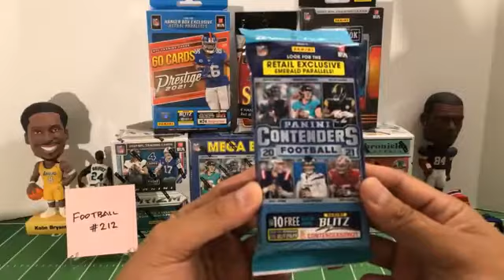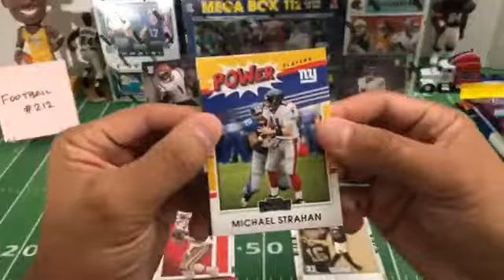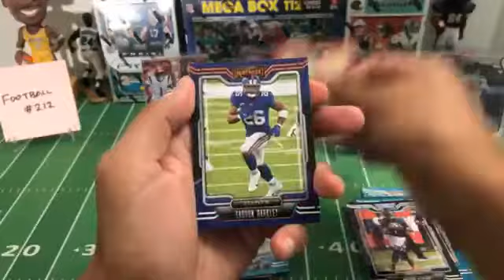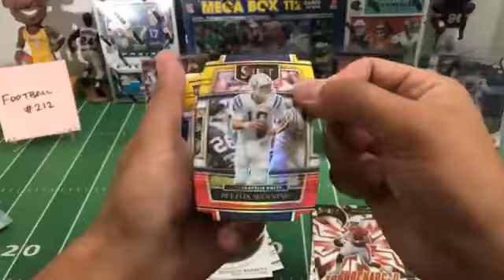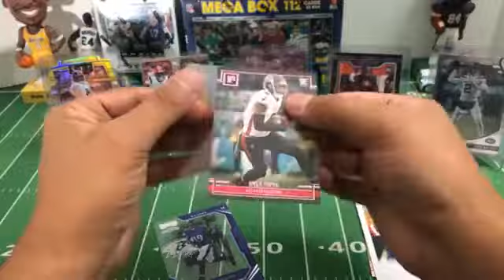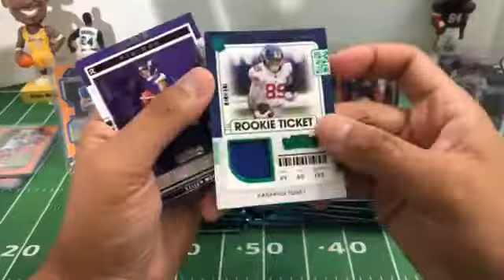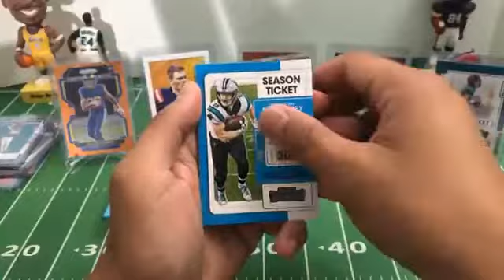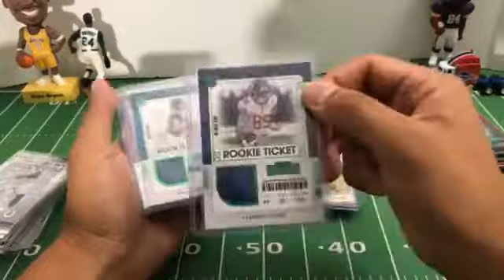Football Break #212. 10/9/22. 2021 MIXER Contenders Prizm Chronicles Select Prestige Playbook Optic